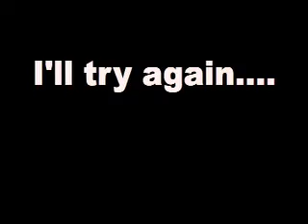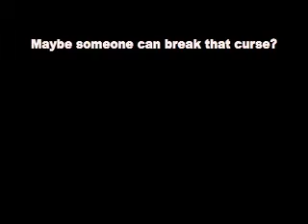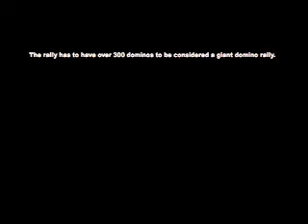Back luck (PLEASE VIEW!!!)